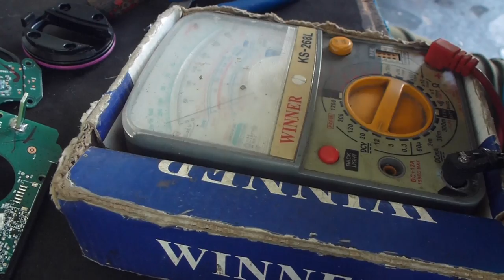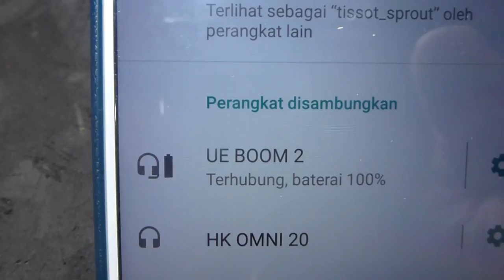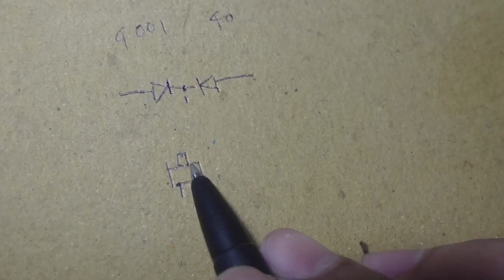Servis Logitech Ultimate Ears Boom 2 Rusak Mati Total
Logitech Ultimate Ears Boom 2 Rusak Mati Total setelah saya buka ternyata ada bagian yang berjamur dan pin konektor yang bengkok bekas bongkaran tapi pengembalianya tidak pas jadi bengkok. Setelah saya oplokotok bersihkan bagian yang berjamur, ada beberapa komponen yang rusak dan hilang. Komponen yang hilang adalah resistor dan dioda CT, langsung saya lakukan penggantian dan speakerpun bisa hidup kembali.